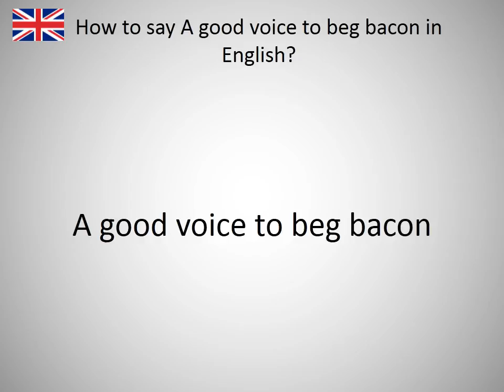How to say A good voice to beg bacon in English?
How to say A good voice to beg bacon in English? Learn the pronounciation A good voice to beg bacon! How to Pronounce A good voice to beg bacon. Expand your vocabulary, learn English words. Practice English online. Use this free pronunciation guide to practice words at a time. Learn English for free. Thank you for viewing, please like or subscribe! hoe om te sê, si të thuash, እንዴት እንደሚናገር, wie sagt man, comment dire, come dire, como dizer, как сказать, nasıl denir, cómo decir, 怎么说, πώς να το πω, hoe zeg je.